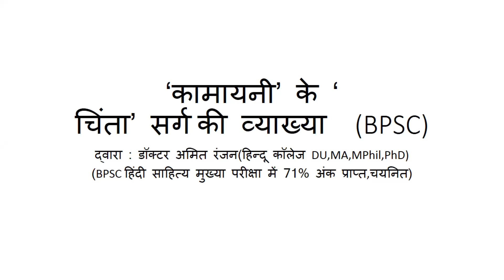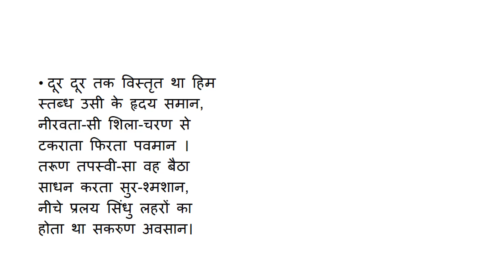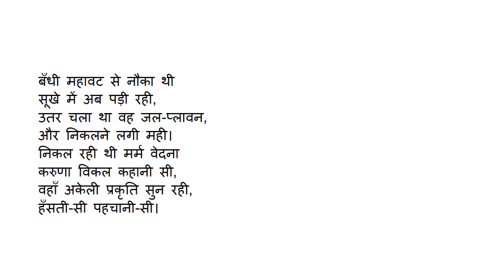'कामायनी' के 'चिंता' सर्ग की व्याख्या, भाग 1(By : Dr Amit,selected in 60-62 BPSC,71% Marks in Hindi)